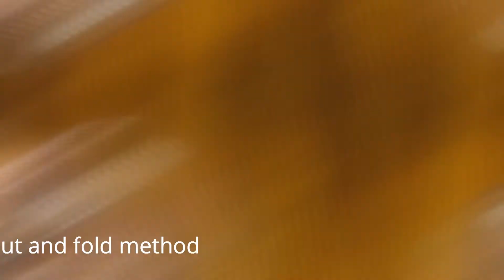Banana cake Recipe| Tea Time Cake Recipe|Eggless whole wheat Cake|Cake Me Away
Cake Me Away Brings you all the most demanding Tea time cake recipe.Its very delicious,do try this recipe and give your feedback.
Ingredients
wheat (atta)-1 1/2 cup
powdered sugar-3/4 cup or 1 cup
oil-2/3cup
Banana essence-1 tsp
Baking powder-1tsp
Baking soda-1/2 tsp
salt-1/4 tsp
cocoa powder-2tbsp
walnuts
choco chips
milk
preheat the oven ,bake @180'C for 30 to 40mins.
see the video and follow the instructions carefully.
Happy Baking.